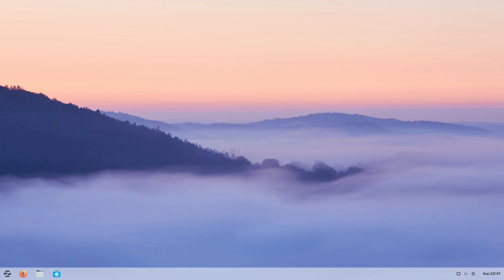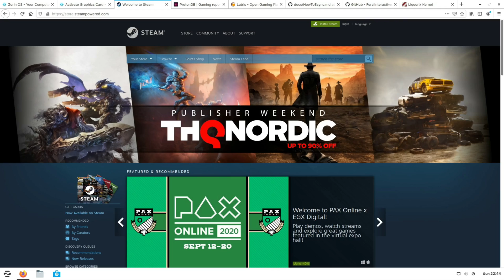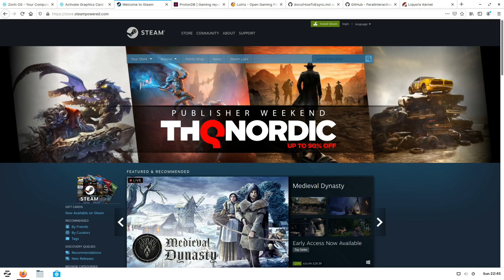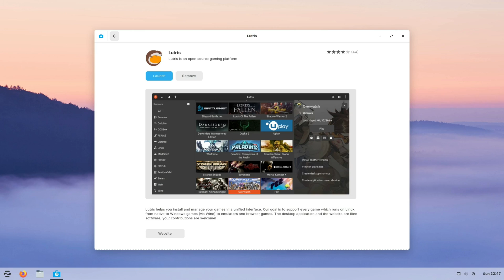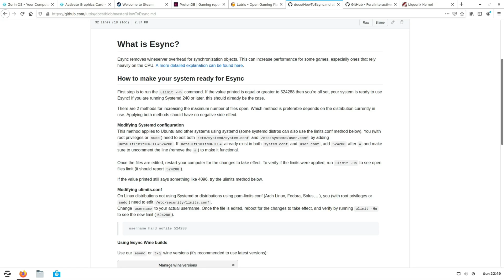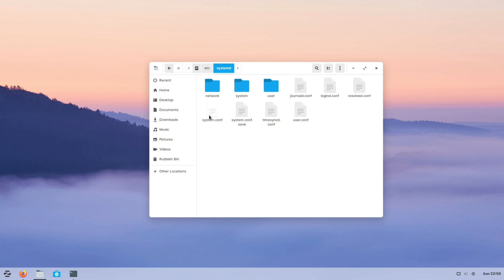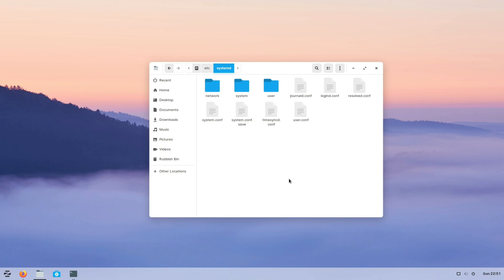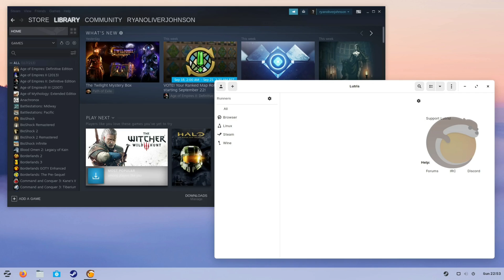"Make Zorin OS Perfect for Gaming – Complete Setup Walkthrough!"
How to Set Up Zorin OS for Gaming | Steam Proton, Lutris, Wine

In this video, I show you how to optimize Zorin OS for gaming, allowing you to easily play both native Linux and Windows-developed games using Steam Proton and Lutris.

🛠️ Step 1: Install Latest GPU Drivers
When booting from the Zorin OS ISO:
* AMD users: Choose Try or Install Zorin OS.
* NVIDIA users: Choose Try or Install Zorin OS (modern NVIDIA drivers).

During installation, make sure to tick "Install third-party software for graphics, Wi-Fi hardware, and additional media formats".

🎮 Step 2: Install Steam and Lutris
* Open the Zorin OS Software Store.
* Search for and install both Steam and Lutris.

🔧 Step 3: Enable Steam Proton
* Open Steam \ Settings \ Steam Play \ Advanced.
* Tick "Enable Steam Play for all other titles".
* Restart Steam to apply the changes.

🎯 Step 4: Install & Use Feral Gamemode
* Gamemode helps improve gaming performance by dynamically optimizing your system.

🚀 Step 5: Install & Use Liquorix Kernel
* The Liquorix Kernel offers performance improvements geared towards desktop users and gamers.